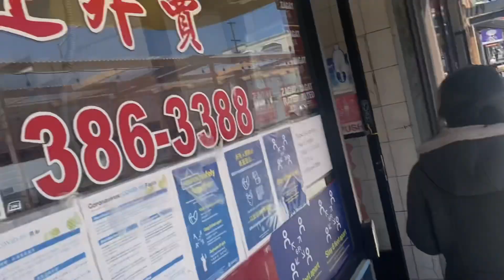Random vlog + Rosebowl flea, and Pick Ups (St Michael Readymade, Hysteric Glamour,Vintage clothing)